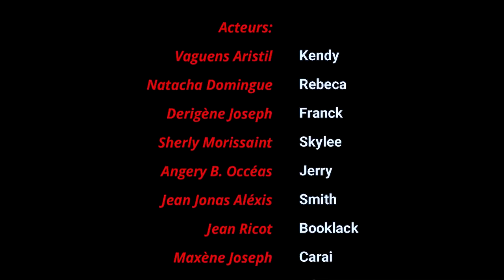LANMOU SOVE VIM - PARTIE 48 / Booclack I Smith I Skylee I Jerry I Vilor I Rebeca I Kendy